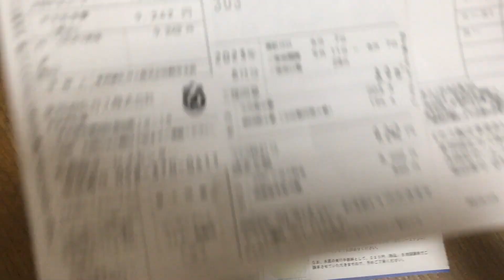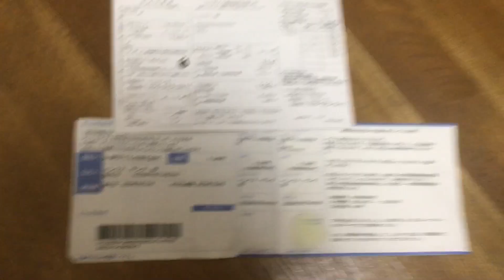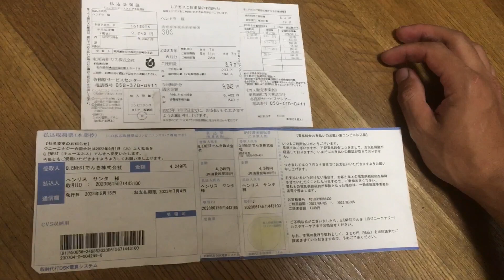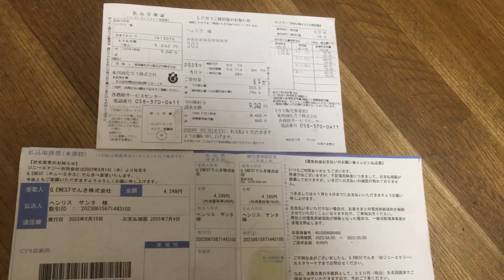POTONGAN DAN BIAYA HIDUP DIJEPANG VISA TOKUTE GINO BIKIN PUSING HAMPIR 10JT 🇯🇵❤️‼️